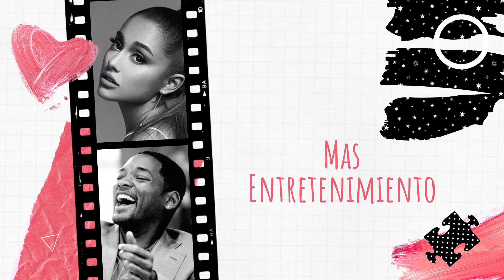🤰 NACIO JAKE, El hijo de DIO SA CAN ALES Y SIGILOSO y así luce! 👶💕 // Mas Entretenimiento 🔥